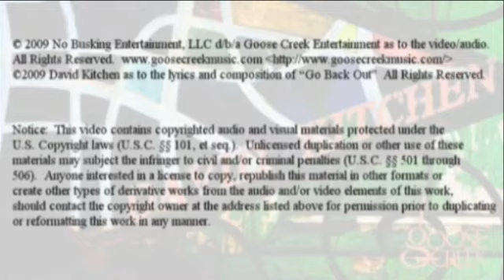Go Back Out - David Kitchen Band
David Kitchen's funky "Go Back Out" with an unbelievable guitar solo from Anthony Pirog. David Kitchen Band live at the Franklin Park Center May 2009.